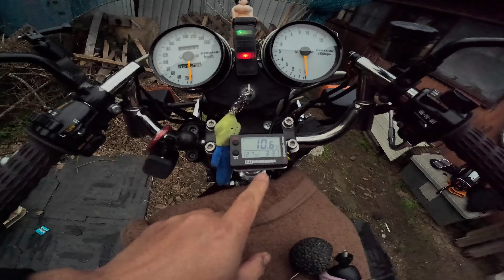Ｚ1‐Ｒのトマゼリコンドルハンドルをアクティブのスーパーローのハンドルに交換してみた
1977年のＺ1－Ｒ

カスタム
カウルレス化（カウルやメーターなどz1r純正のこってます）
z1カスタムメーター
コンドルトマゼリ
ビレッドバックステップ
ASウオタニSPⅡ
ミクニTMR
42.7パイゼス管
角スイングアーム
オーリンズサス
キジマ砂型ポイントカバー類セット
ヨシムラテンプメーター
ヒューズレス化
イージークラッチキット
ＭＲＳ旧ヨシムラ三枚蓋

カメラ
ミラーレスカメラ
　Sony　α7RⅣ
レンズ
SIGMA
　14㎜　F1.8DG　Artレンズ
    105㎜  F1.4          Artレンズ
　105㎜  F2.8MACRO   Artレンズ
　150-600mm F5-6.3 DG DN OS | Sports
Gレンズ

ヘリオス44Ⅿ58ｍｍ　オールドレンズ

スペック
asus
CPU　　　　　　　　Core i9-10900K 　　3.7GHz　（Intel）
マザーボード　　　　ROG Maximus XII Extreme
グラフィックボード　ROG-STRIX-RTX2080TI-O11G-GAMING
CPUクーラー　　　　ROG Ryujin 360オールインワン水冷CPUクーラー
　　　　　　　　　　120mmラジエーターファン3基
ストレージ　　　　　Samsung 970 EVO Plus 1TB PCIe NVMe M.2
                                         crucial nvme m.2 solid state drive p1
メモリー　　　　　　Patriot Memory Viper Elite II DDR4 4000MHz 64GB (16GB x 4枚)
電源　　　　　　　　Thermaltake TOUGHPOWER DIGITAL iRGB PLUS 1200W -PLATINUM- 1200W 　　　　　　　　　　PC電源ユニット
PCケース　　　　　   ANTEC　Torque

・core ｉ7　7700ｋ（4コア／4.20GHｚ/８MBスマートキャッシュ/HT対応）
・SSD512㎇　600ｐ/Ⅿ.2
・ＧＴＸ1080/８㎇
・メモリ　　　　　Team DDR4 4000Mhz(PC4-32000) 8GBx2枚(16GBkit)  Dark Zα

野外配信用PC
・ノートパソコン
・ASUS　ZenBook　 Flip　UX370UA-8550/A
・Windows10/13.3型
・512GB SSD
・Corei7-8550U
・メモリ16GB
・αＲ7Ⅳミラーレス

・LG 34UC79G-B ゲーミング ディスプレイ
・34インチ/21:9 曲面
・ASUS　VG278　２７in　165Hz　0.5㎳
・マウス　　　　Logicool　G900
・キーボード　　Logicool    G910r
・ヘッドセット　Logicool　G933
・ウェブカム　　Logicool　C615
・コントローラーELECOM　Jc-MHF01BK
・マウスパッド　Archiss　760mm×300mmx5mm
・マウスパッド　Beyme 　900mm×400mmx2mm
・オーディオI/F   YAMAHA AG03　ウェブキャスティングミキサー
・マイク 　　　   Sennheiser            (ゼンハイザー) E945
・COUGAR ARMOR  CGR-NXNB-GC3